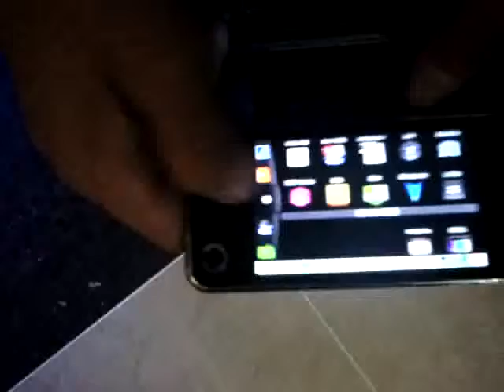LG Optimus Q korean input bug